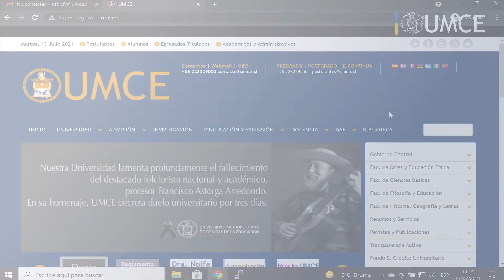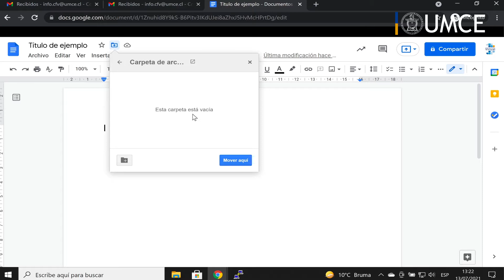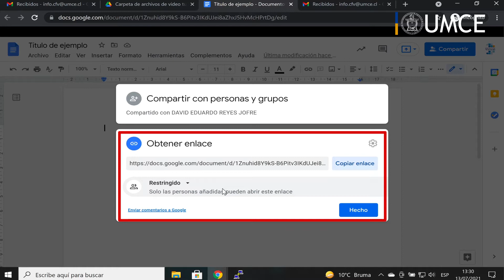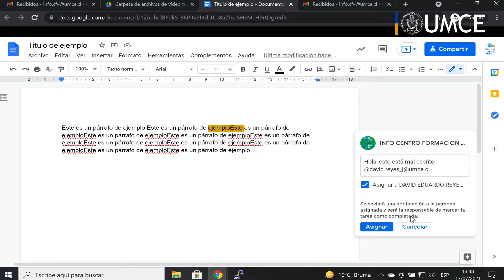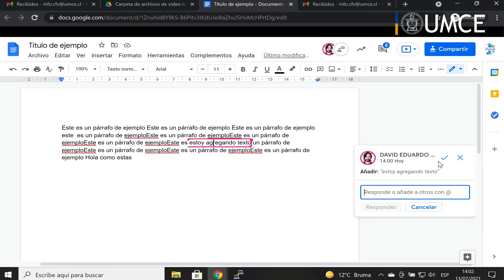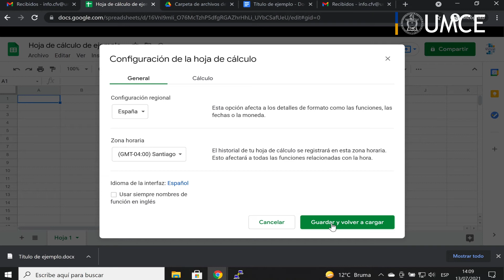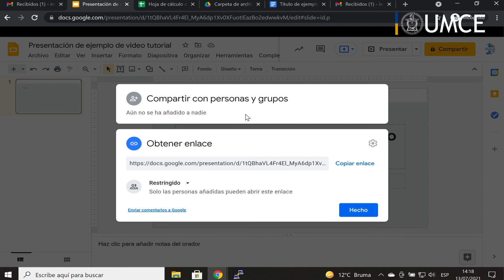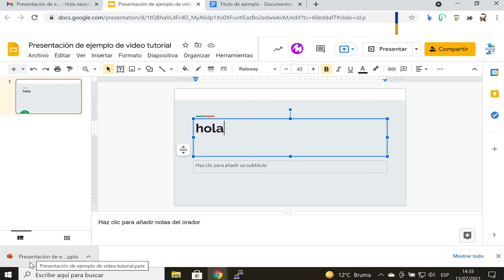Formación Virtual N°45: "Aplicaciones de Google: documentos, hojas de cálculo y presentaciones"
En el marco del Ciclo de Formación y Aprendizaje en Entornos Virtuales desarrollado por la Comisión de Acompañamiento a la Docencia (CAD) de la Vicerrectoría Académica y en conjunto con el Departamento de Gestión de Personas, el Centro de Formación Virtual desarrolló este tutorial para aprender a las principales aplicaciones de Google como word, excel y ppt.

TEMAS
01:40  - Ingresar a las aplicaciones de google
2:30 - Interfaz general de documentos
04:50 - Cambiar el nombre y guardar archivo
10:06 - Agregar usuarios en archivos
14:56 - Obtener enlace de archivos
15:50 - Restricciones de acceso
21:45 - Añadir comentarios en archivo
28:02 - Sugerir cambios en documentos de google
34:40 - Interfaz de hojas de cálculo
37:35 Configuración de funciones a español
41:44 - Descargar archivo
42:02 - Enviar archivo por correo electrónico
45:11 - Interfaz de Presentaciones de google
53:30 - Solicitar acceso de edición